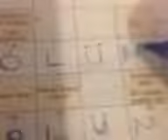682 full funnys vine movie new 2013